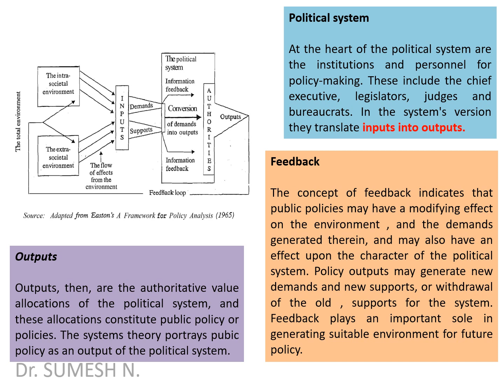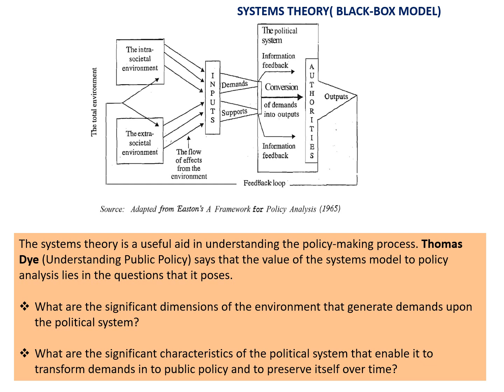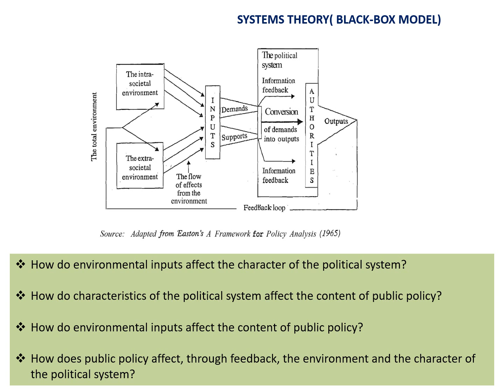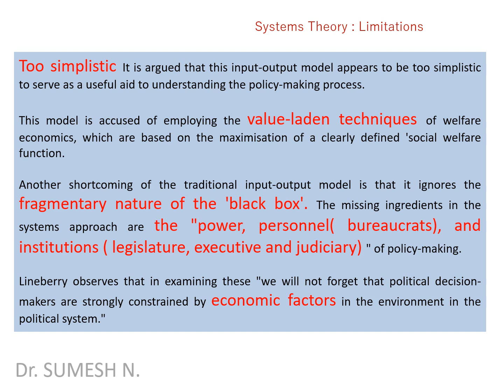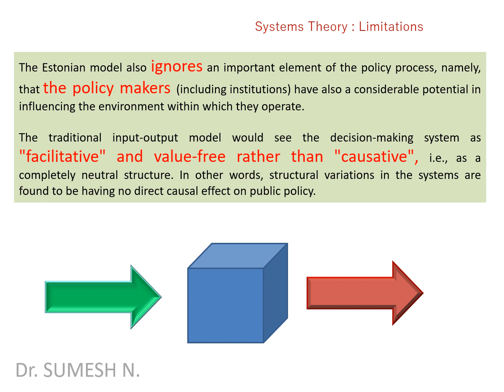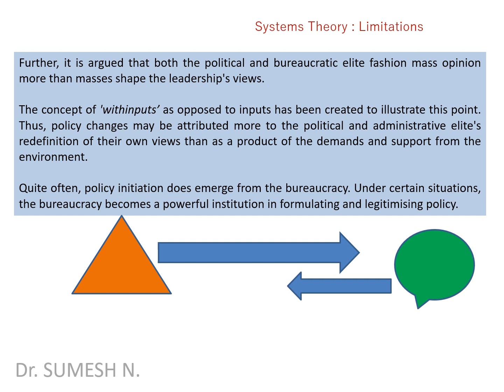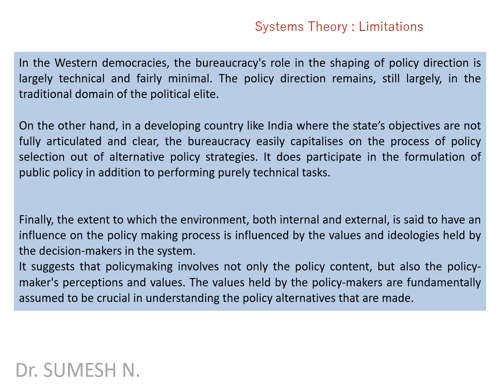Systems Model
Part 2